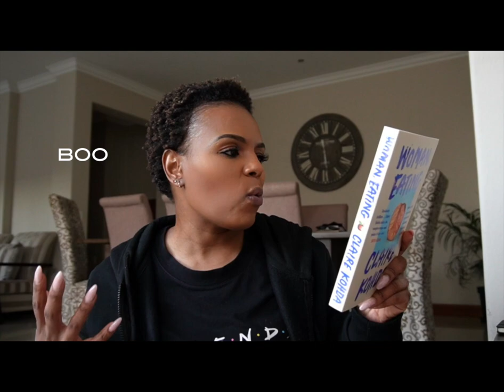Channel Trailer!! Welcome to the Space with JK!! || Books. Life. Mental Health. Travel. Me.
Hey Y'all!!

I hope you stick around! Hang out with me! Stay!

xoxo
JK

JK.

K.